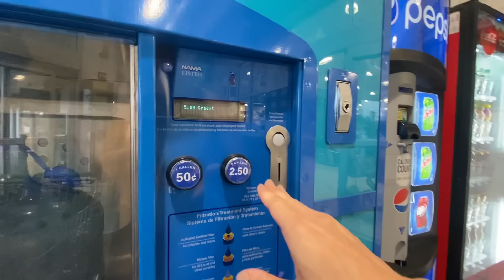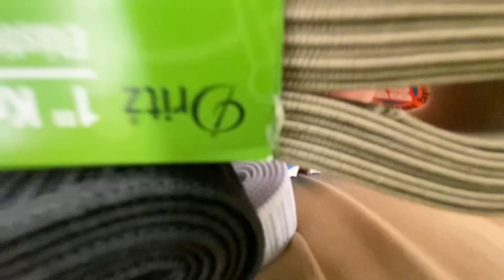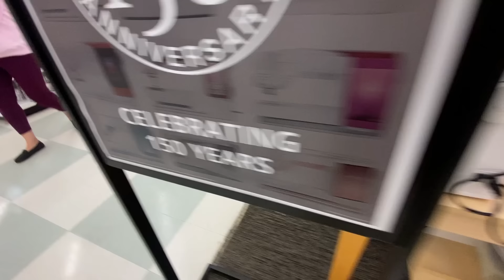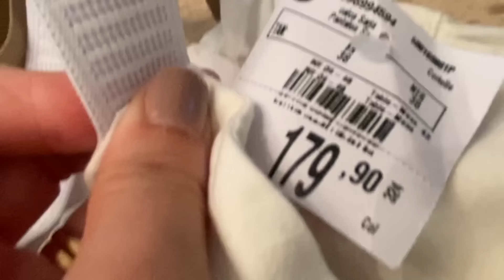TIVE QUE FORMAR TODAS AS ROUPAS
Oi Pessoal! Abaixo estão todas as informaçōes que vocês precisam! 👇🏼